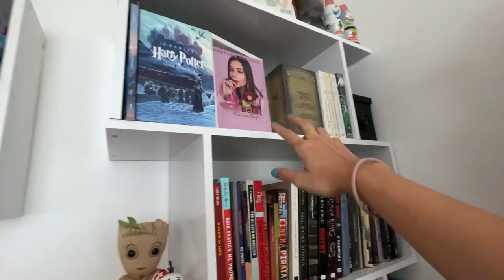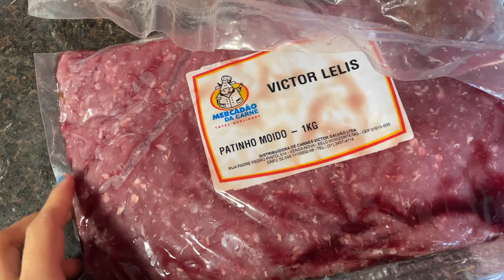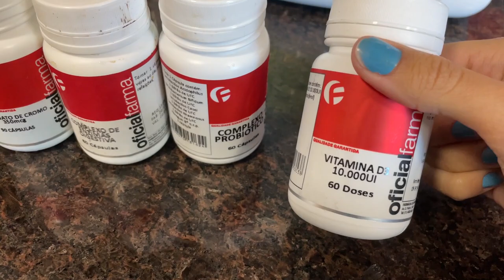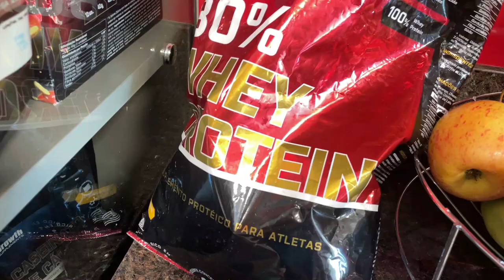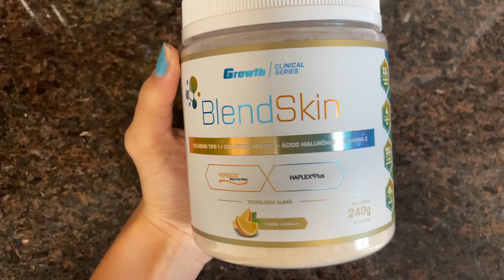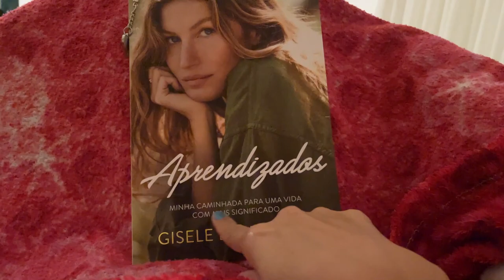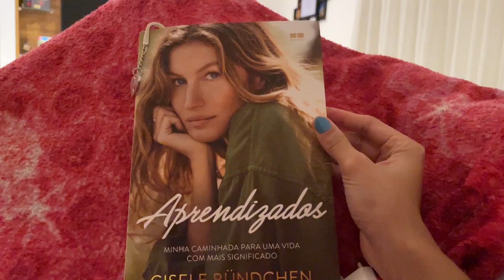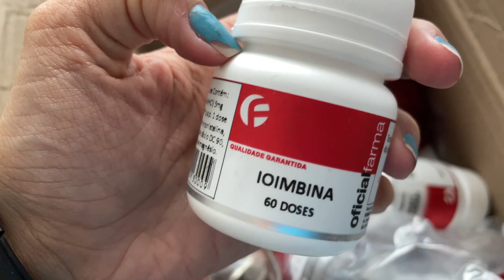VOU TER QUE ARRANCAR O DENTE 🦷 😨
Nesse vídeo em formato de vlog, mostro um pouco do meu dia a dia para vocês. Tive que fazer uma visita ao dentista urgente. Mostro também um pouco da minha alimentação, suplementação atualizada e rotina diária.